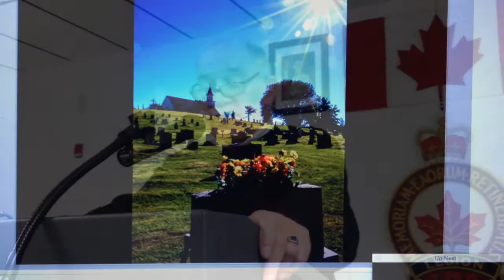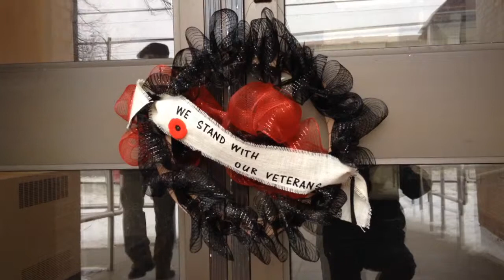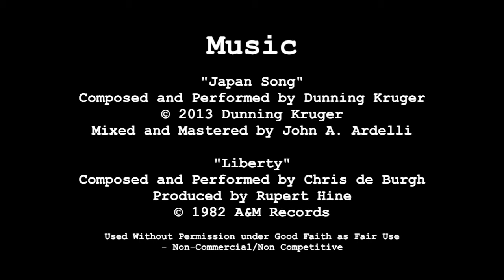Now It's Our Turn Part III - One Year Later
This past Saturday, January 31, 2015, marked the one year anniversary of the closure of nine Veterans' Affairs offices across Canada by the Stephen Harper government.